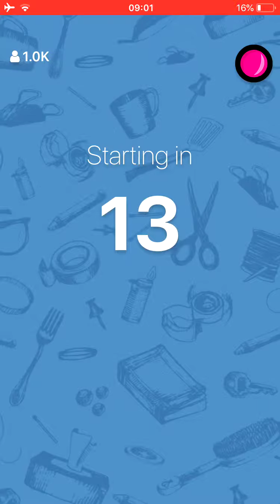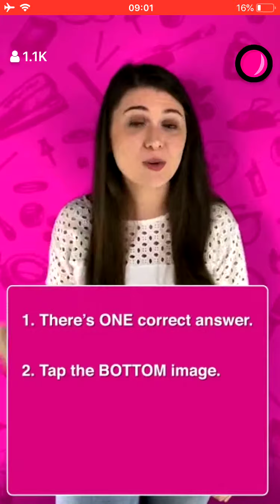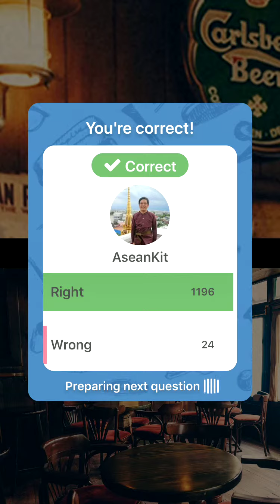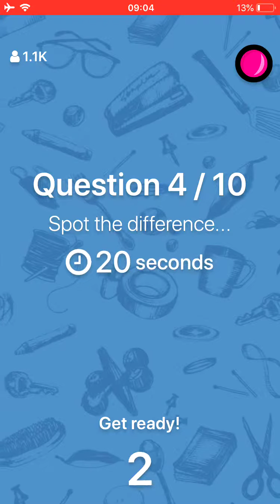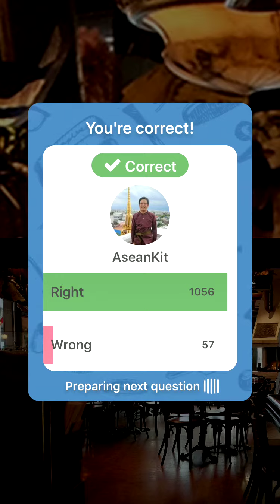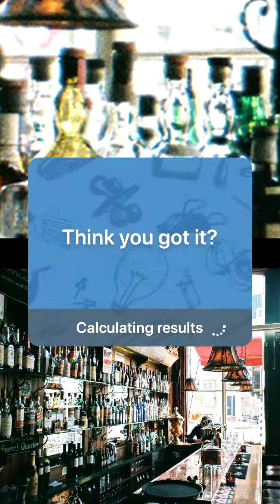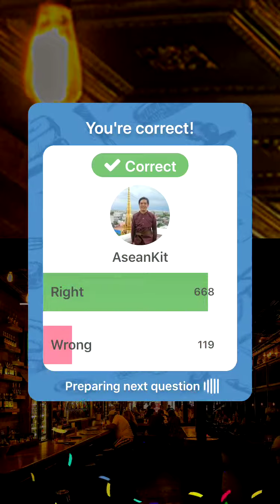Spotist March 17, 2019 10PM